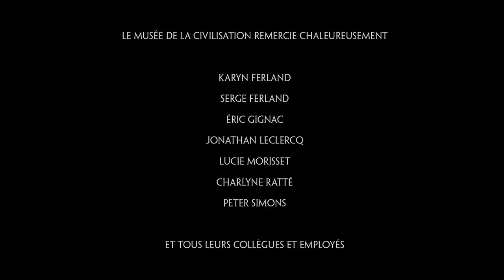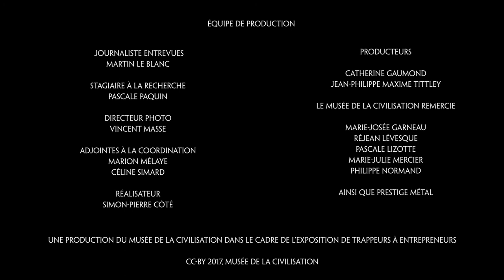La place des femmes | De trappeurs à entrepreneurs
Quelle est la place des femmes dans les entreprises de chez nous? Le Musée de la civilisation a demandé à six propriétaires d'entreprises familiales.
Explorez 4 siècles de commerce à Québec.